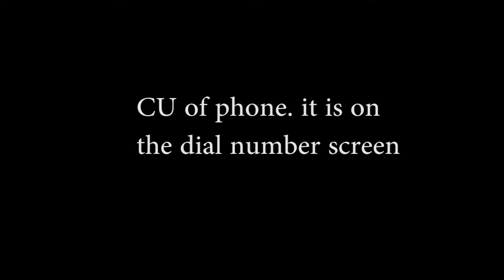3rd Export draft